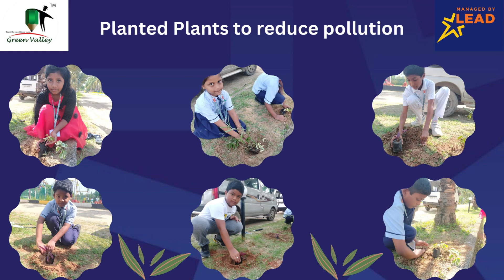National Pollution Control Day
Students learnt about prevention of pollution